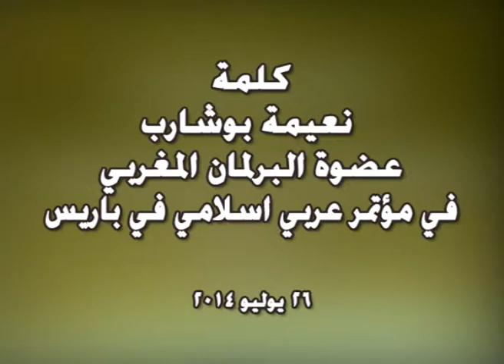كلمة نعيمة بوشارب عضوة البرلمان المغربي في مؤتمر عربي اسلامي في باريس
ان الاسلام كما قالت السيدة رجوي هو دين الديمقراطية والحرية، دين المساواة بين الرجال والنساء فالنساء شقائق الرجال في الأحكام. الاسلام هو دين يسر وليس دين عسر. الاسلام هو دين التسامح مع كل الديانات. الاسلام هو كذلك فيما قلت دين حرية الرأي